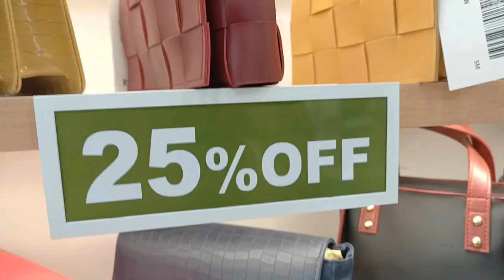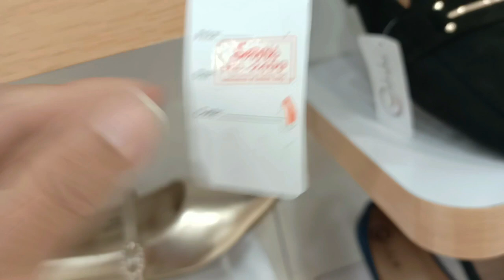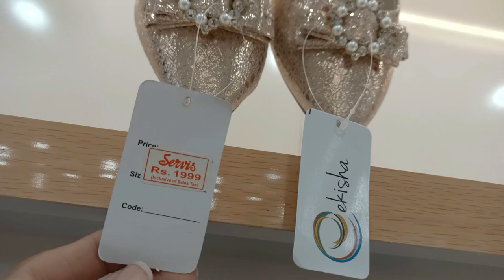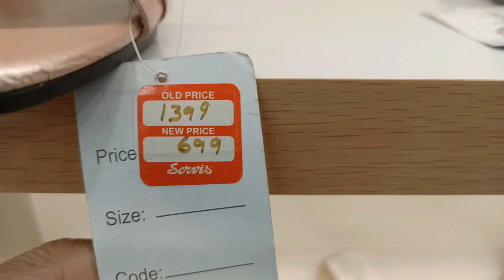service shoes winter sale 50% & 25% off service new winter sale 2022